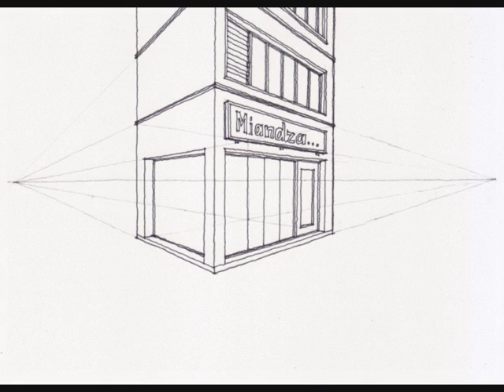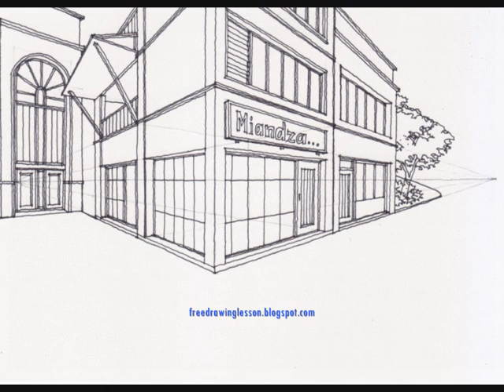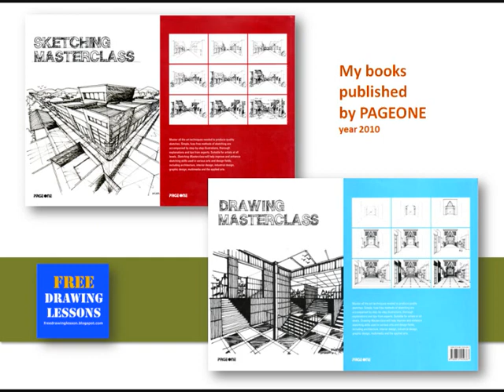Chapter 2 Tatacara Perspektif 1 : Ruang bandar 2